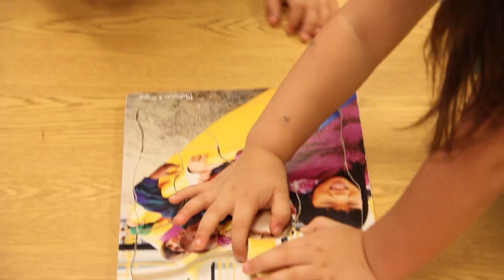Catholic Charities' Child Care Services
Catholic Charities cares for children in families through numerous programs, including affordable child care, maternity services, domestic and international adoptions, services to pregnant and parenting teens, and child and family counseling. Our goal is to empower children, youth and their families to develop stability and self-reliance by enhancing their education, health, safety and community connections.

Catholic Charities sees the face of God in those in need. By providing food, clothing, shelter and counseling, we bring hope to the hopeless in the city of Chicago and its suburbs.